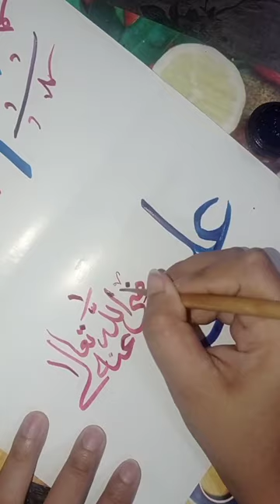Hazrat Ali (R.A)